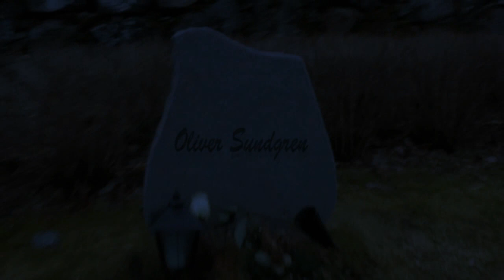Death As You Know It (Short Film)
A short film that is made by us and a friend! Enjoy!